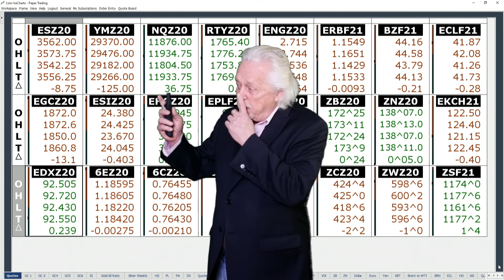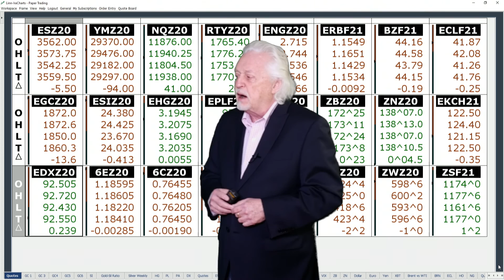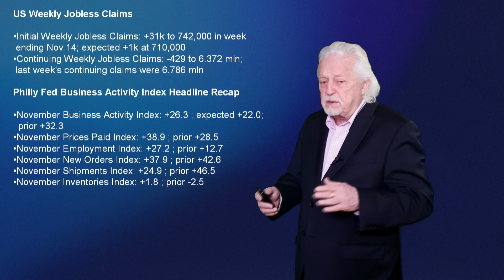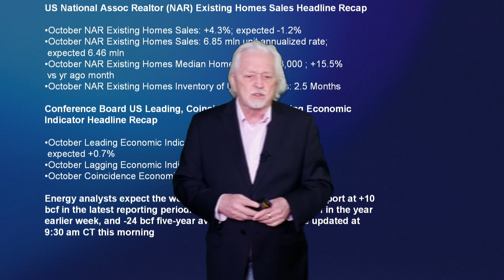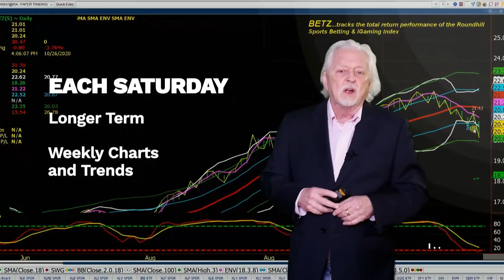Ira Epstein's Morning Flash Video for 11 19 2020